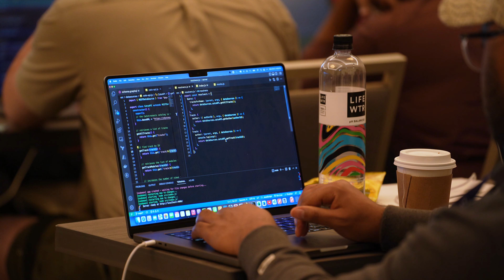GraphQL Summit: it's all about the people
GraphQL Summit is the annual conference that brings together 1,000+ GraphQL developers and API engineers from around the world to learn advanced topics, build hands-on skills, and meet GraphQL experts face-to-face.

"It's a way of the community to come together, grow, learn and see what's next...
How can we kind of hack some things together to create the next iteration what graph is and what it could be." - AD Slaton, Warner Bros Discovery